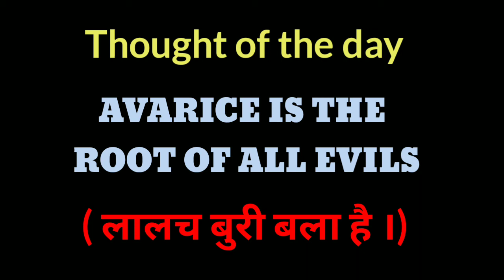Word of the day || Thought of the day.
Rikky Aadeez Classes.

In this video I am going to tell you about the word and thought of the day.

If you have any doubt and queries so comment me in the comment section I am always present for you all. Comment me I reply you soon.